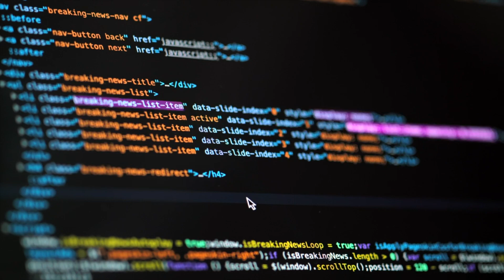White Hat Hackers Take Control of European Space Sat - WORLD FIRST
In a world first group of security researches at Thales group have successfully hacked in to a European space sat and altered image sent back to earth !!!